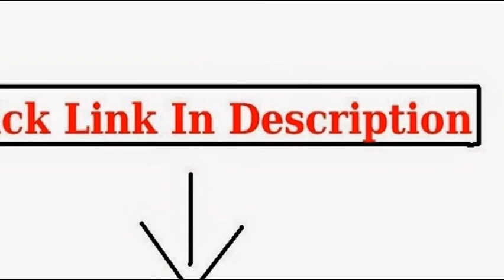Rate Vacuum Cleaners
Hoover SteamVac Carpet Cleaner with Clean Surge, F5914900

Hoover WindTunnel T-Series Rewind Plus Bagless Upright, UH70120

TOM Aquarium Maintenance Mr. Cleaner Battery Operated Gravel Siphon

Black & Decker CHV1410 Dustbuster 14.4-Volt Cordless Cyclonic Hand Vac

MAVEA 105731 Maxtra 6-Pack Replacement Filter for MAVEA Water Filtration Pitcher

Eureka Boss Smart-Vac Upright HEPA Vacuum Cleaner, 4870MZ

K&N 33-2375 High Performance Replacement Air Filter

top rated vacuum cleaners,best rated vacuum cleaners,highest rated vacuum cleaners,top rated vacuum cleaners 2014,best rated vacuum cleaners 2014,rating vacuum cleaners,ratings for vacuum cleaners